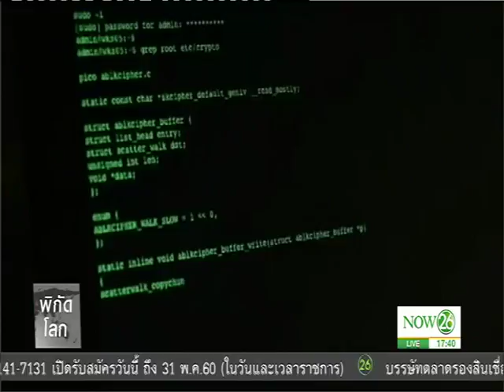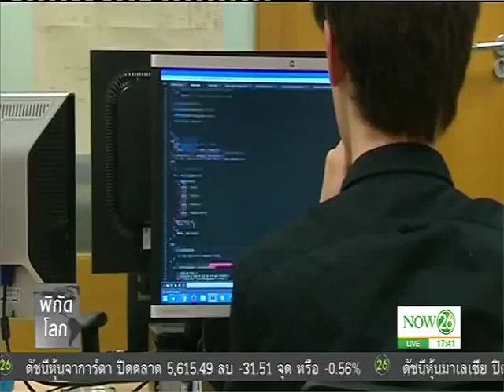โลกจับตาแฮคเกอร์ดังเตรียมปล่อยไวรัสครั้งใหญ่